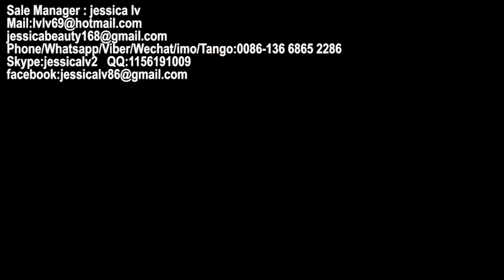PS lunch box foaming machine,Fast food box/container /lunch box making machine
Sale Manager : jessica lv
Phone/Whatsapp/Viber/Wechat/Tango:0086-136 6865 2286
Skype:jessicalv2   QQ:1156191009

Product Type: Pulp Tableware Machine
Processing Type: Pulp Molding Machine
Place Of Origin: Shangdong, China
Approval: CE
Warranty: 12 Monthes
Platen size: 1350*1250 mm /1550*1250  mm
advantages :
1. Raw material: virgin fiber, wood pulp, grass pulp, bamboo pulp or bagasse pulp or straw pulp
2. Automation: Fully-automatic control
3. Quality standard: CE
4. 100% environmentally production process.
5. Engineers available to service machinery overseas
process:

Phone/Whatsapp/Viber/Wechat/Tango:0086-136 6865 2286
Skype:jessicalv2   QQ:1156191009